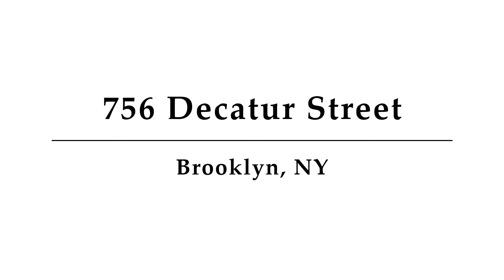756 Decatur Street, Brooklyn, NY - Presented by Delton Cheng